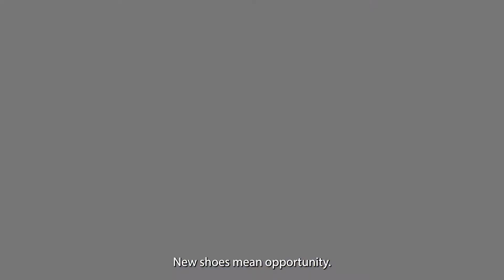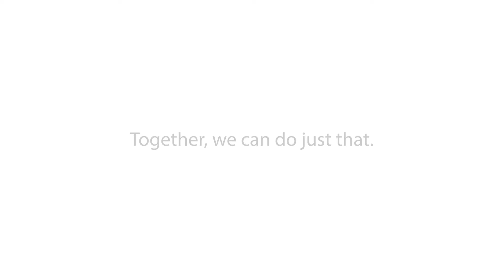4EveryKid: Shoes Mean Potential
What if you only had one pair of shoes... or none at all?
Unfortunately that's a reality for more than 1.5 million kids in the United States experiencing homelessness.

4EveryKid aims to change that. For just $20, you can give a kid a new pair of shoes.